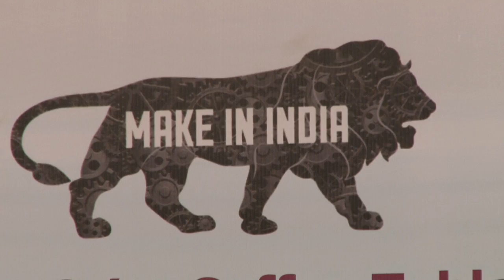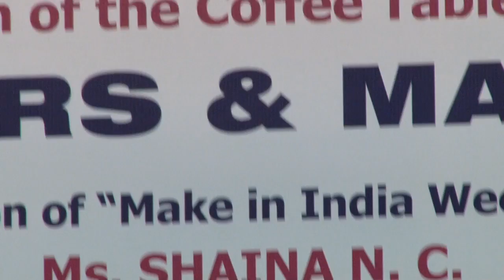King khan SHAHRUK KHAN MAKE IN INDIA SAINA NC BOOK LAUNCH 3